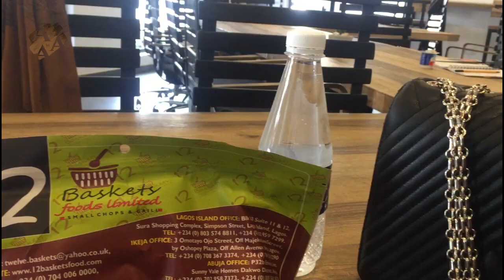Brymo at Terra Kulture. Art Exhibition. Food & Games. || Vlogmas #1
Hola! apologies for the long wait.
So this is how i spent the xmas season before i traveled to the village.

Ps:  lil adventure soon *wink*